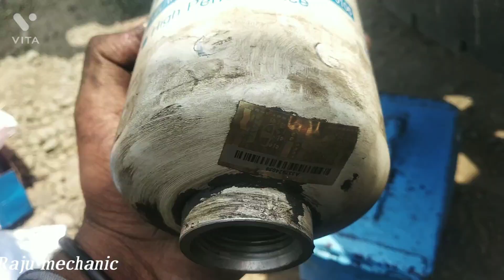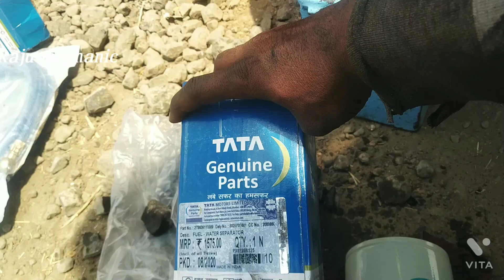diesel filter Awaaz kar raha tha sensor problem